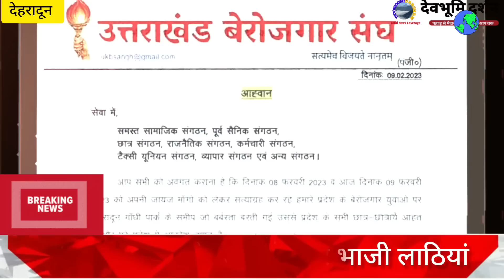उत्तराखंड रहेगा 10 फरवरी को बंद हो गया है बड़ा ऐलान Uttarakhand Closed news|| Devbhoomi Darshan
यह भी देखिए✍👇
||उत्तराखण्ड:गुलदार ने किया हमला तो लीला भी जा भीड़ी और दराती से वार कर बचाई अपनी जान|| Guldar